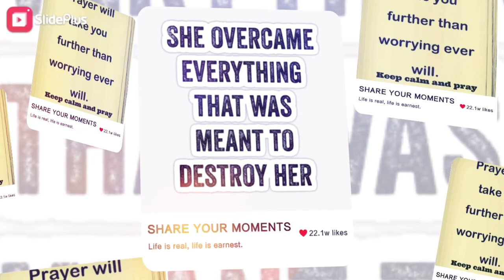God didn’t only created us and the world he also created boundaries but we went over the boundaries